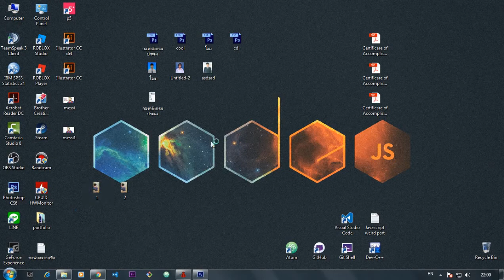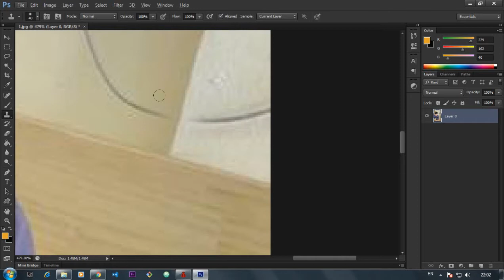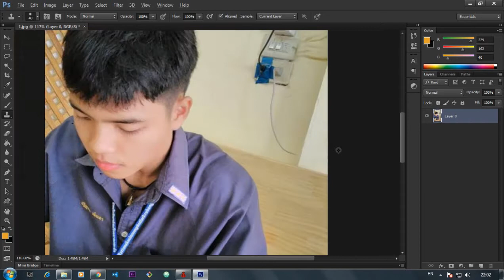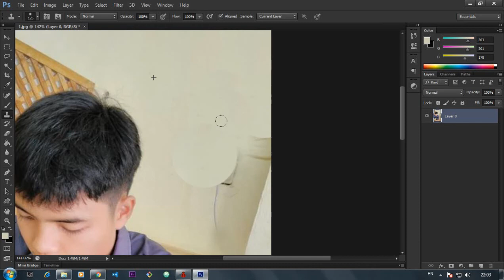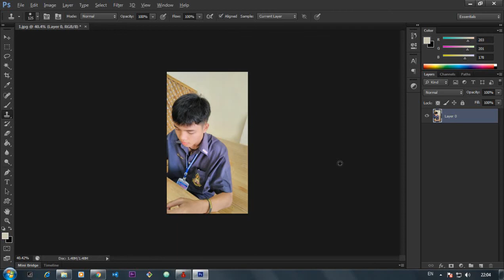Photoshop สอนการใช้งาน Clone Stamp Tool เพื่อคัดลอกภาพมาตกแต่งให้เนียนๆ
เป็นเทคนิคง่ายๆ ซึ่งหลายๆ คนอาจจะยังไม่รู้นะครับ ลองมาทำดูกัน